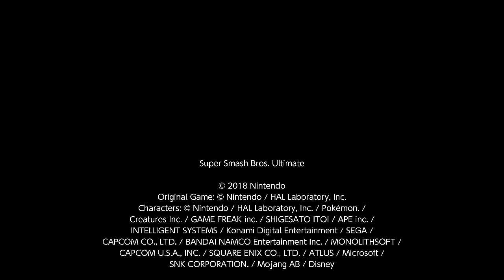Super Smash Bros. Ultimate For Fun Battle Arenas #7936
YoshBday10

This match was in Yoshtoon's Arena, I am Pyra / Mythra, bowser boy is Meta Knight, 🎵(Star) is Isabelle and Derrick is Min Min.